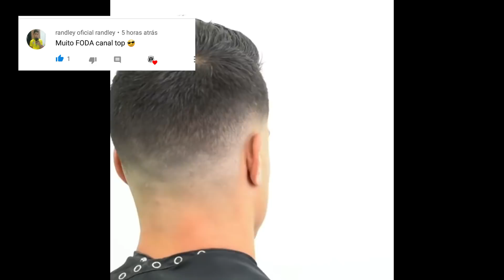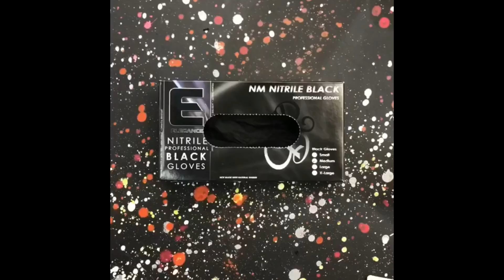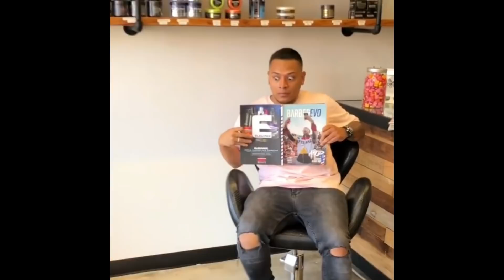NOVAS TENDÊNCIAS PARA BARBEIROS 2019 I SÓ CORTES ÉPICOS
DEIXE AQUELE COMENTÁRIO QUE NO PRÓXIMO VÍDEO TEM AQUELE SALVE 💈💈